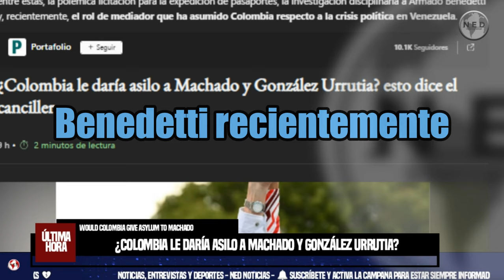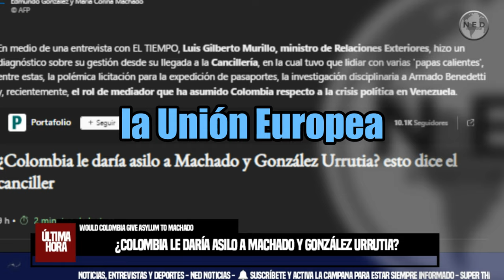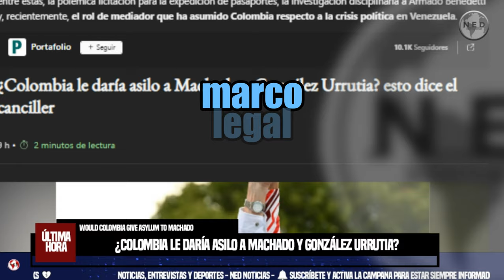¿COLOMBIA LE DARÍA ASILO A MACHADO Y GONZÁLEZ URRUTIA? ⛔ ESTO DICE EL CANCILLER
En medio de una entrevista con EL TIEMPO, Luis Gilberto Murillo, ministro de Relaciones Exteriores, hizo un diagnóstico sobre su gestión desde su llegada a la Cancillería, en la cual tuvo que lidiar con varias 'papas calientes', entre estas, la polémica licitación para la expedición de pasaportes, la investigación disciplinaria a Armado Benedetti y, recientemente, el rol de mediador que ha asumido Colombia respecto a la crisis política en Venezuela.
PORTAFOLIO